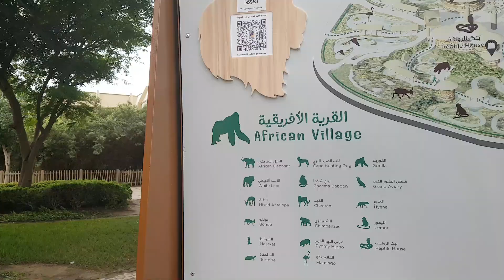Dubai Safari Zoo Park, Best Tourist Adventure | Kids Attraction | Outdoor Park | full Day Tour | UAE